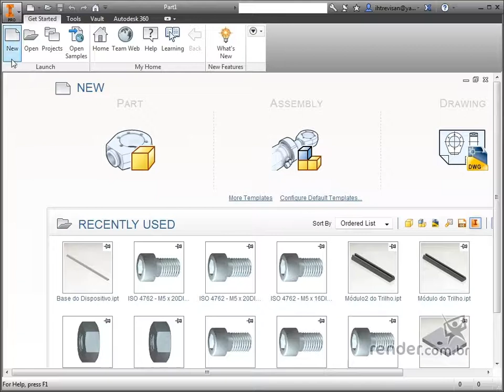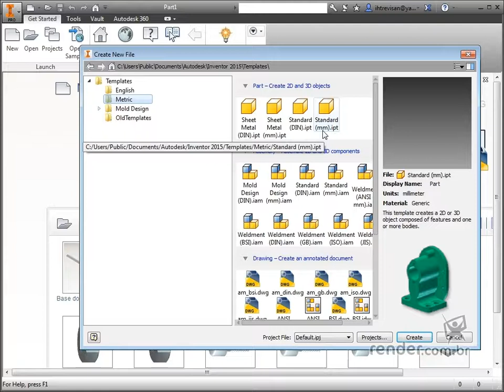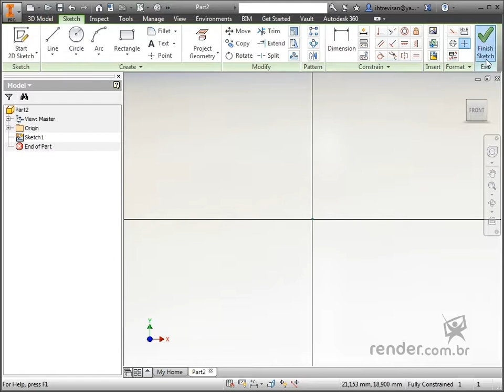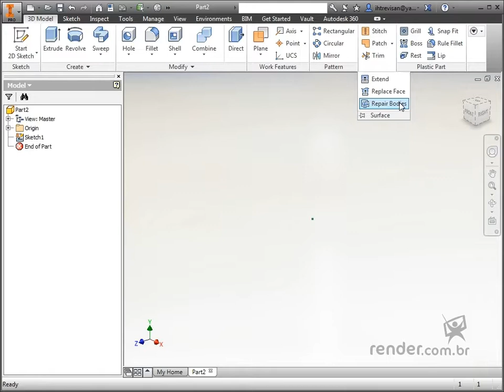Explorando a Interface | Inventor 2015 Superfícies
Nesta aula apresentamos a interface do Inventor, ensinando como navegar por ela para, então, iniciarmos o trabalho com superfícies propriamente dito.